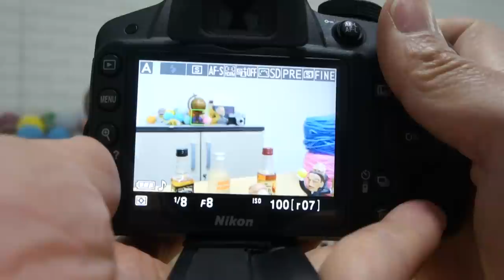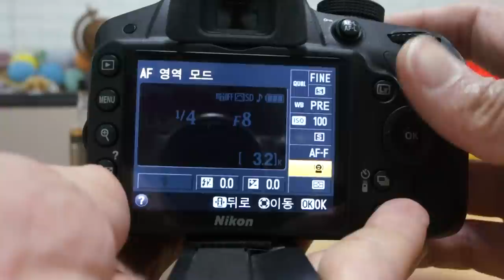Nikon D3200 Live View Mode